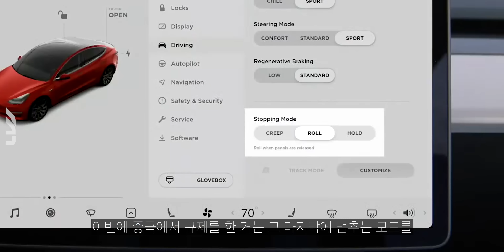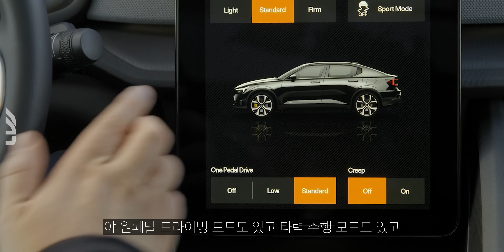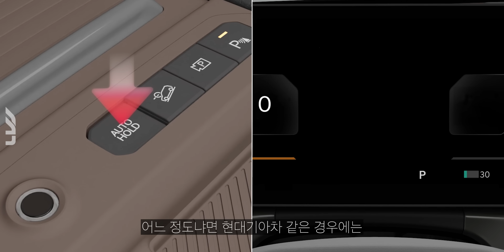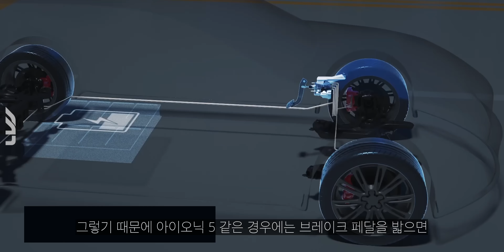테슬라가 원페달 드라이빙을 강제하는 이유, 너무 빡침